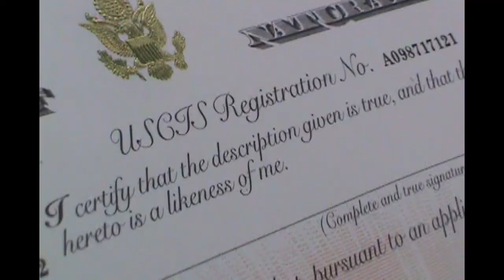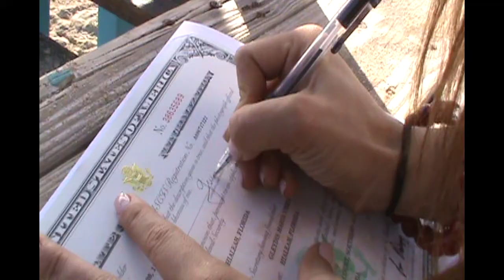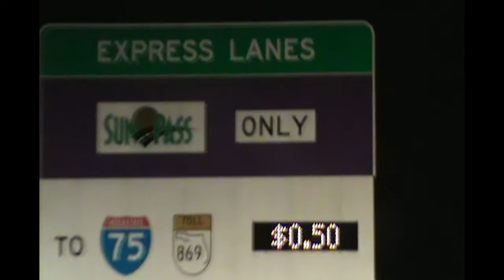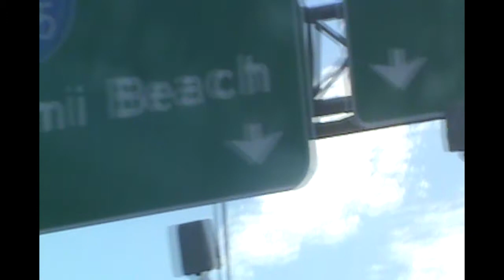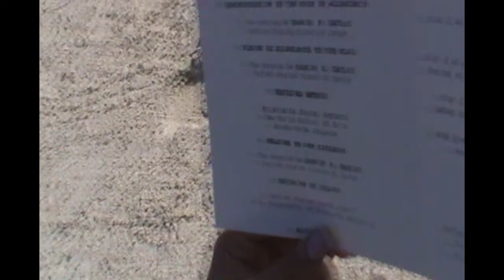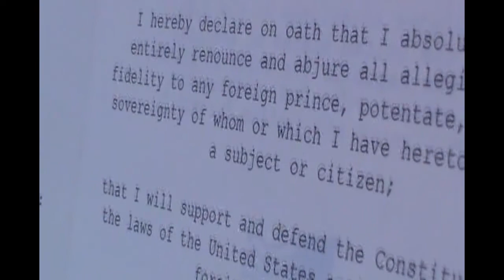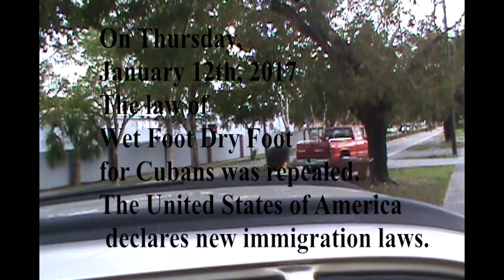Window Seat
Gleydis Viera Rojas a sus 24 años cuenta cómo llegó a ser lo que es hoy; cubana nacionalizada; después de doce años, de haber cruzado la frontera México-Estados Unidos.
Interprete: Miriam Ramos y Ernán López-Nussa
Fotografía: Carlos R. Dueñas y Claudia Rojas
Dirección y edición: Claudia Rojas
Documental/00:23:30/Miami/E.U.A./2017